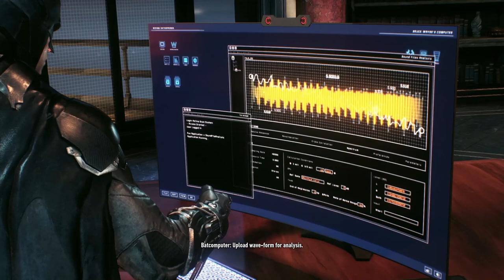Batman Arkham Knight - Lucius Fox (With Commentary)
Batman Arkham Knight - Lucius Fox Walkthrough Gameplay (With Commentary)

Batman: Arkham Knight is a 2015 action-adventure game developed by Rocksteady Studios and published by Warner Bros. Interactive Entertainment. Based on the DC Comics superhero Batman, it is the successor to the 2013 video game Batman: Arkham Origins, and the fourth main installment in the Batman: Arkham series. Written by Sefton Hill, Ian Ball and Martin Lancaster, Arkham Knight is inspired by the long-running comic book mythos. Set nine months after the events of 2011's Batman: Arkham City, the game's main storyline follows Batman as he confronts Scarecrow, who has launched an attack on Gotham City, causing a citywide evacuation. Scarecrow, with the help of the mysterious Arkham Knight, plots to unite Batman's greatest foes in an attempt to finally destroy Batman.

Batman Arkham Knight is an action-adventure game set within an open world Gotham City, which can be explored freely by the player from the beginning of the game, allowing them to travel seamlessly anywhere within its boundaries. Many of the gadgets and the gameplay elements from the previous Arkham games return, including the grapnel gun, line launcher, batarangs, the countering system, Detective Vision, and the Remote Hacking Device. The Disruptor receives upgrades from previous games, becoming a rifle that can be used to disable or detonate enemy weapons and drone turrets, boobytrap weapon crates to shock enemies who attempt to arm themselves, and tag vehicles for Batman to track. The remote controlled batarang is upgraded as well to include a scanner that can be thrown out to gain additional information on the surrounding area. New gadgets include the Voice Synthesizer, which can be used to imitate other characters' voices such as Harley Quinn and the Arkham Knight to manipulate thugs into traps.

Platform: Windows, PlayStation 4, Xbox One

Engine: Unreal Engine 3

Awards: BAFTA Games Award for British Game, Empire Award for Best Video Game

Nominations: The Game Award for Best Performance, The Game Award for Most Anticipated Game

Designer: Ian Ball

Composers: David Buckley, Nick Arundel

Processor: AMD Ryzen 7 5700G (8Core, 16 Threads, Up to 4.6 Ghz)

Motherboard: MSI B450M PRO-VDH MAX

RAM: 16GB Corsair Vengeance  DDR4 3200MHz

Graphic Card: MSI GeForce RTX™ 3050 VENTUS 2X 8G OC

SSD: 512GB XPG GAMMIX S5  GEN3 NVMe m.2 SSD

Power Supply: Ant Esports FP 550B Force Series 80+ Bronze

Old Potato Laptop Specs

Brand & Model: Acer  (Aspire 5)

Processor: Intel (R) Core (TM) i5-7200U CPU@2.5GHz

Video Card: NVIDIA (R) GeForce (R) MX 130 with 2GB VRAM